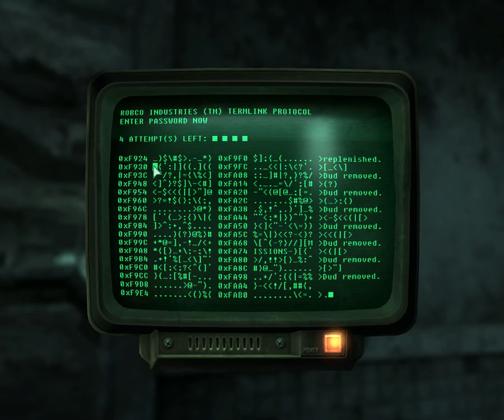Fallout 3 Let's Play - Episode 25 - Stabhappy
Episode 25, I finish off the Bethesda ruins and find myself the unique combat knife Stabhappy.